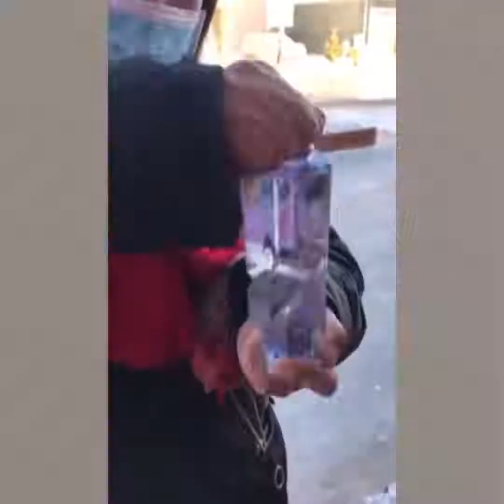The Insteresting Moments Only Happen in Winter!